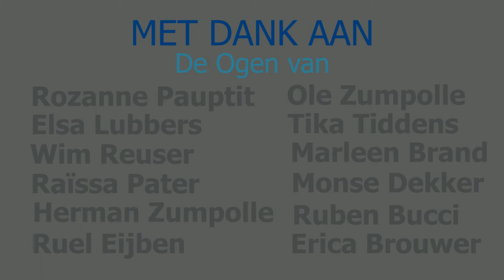Ik zie rond in de Wereld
Een project in het laatste jaar van het GGCA, voor Handenarbeid.
Ik zie rond in de Wereld is tevens de eerste zin van de spreuk van de vrije school. Het is nauw verbonden met het GGCA, maar ook met het politieke en economische systeem dat bestaat in de Westerse Wereld.